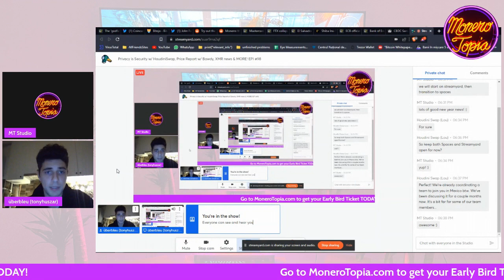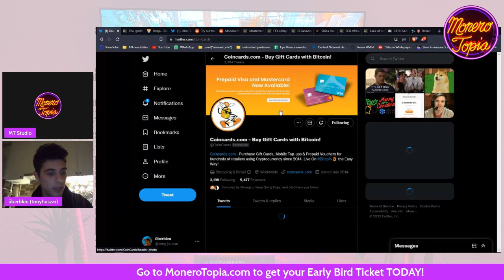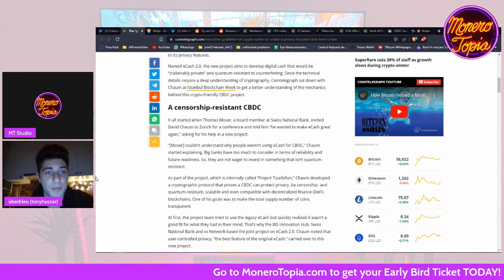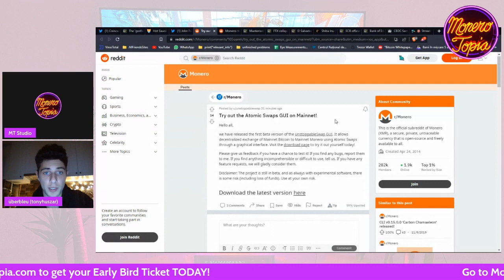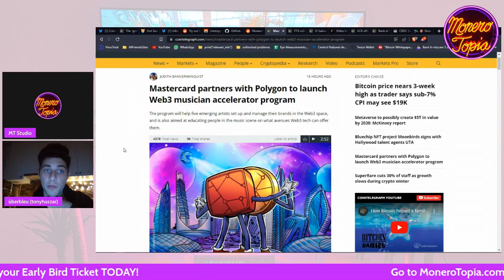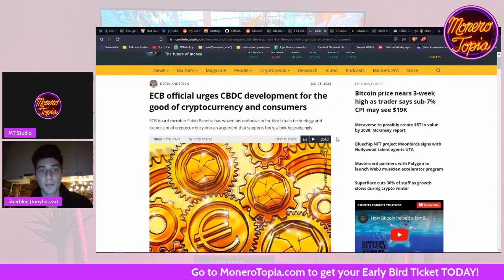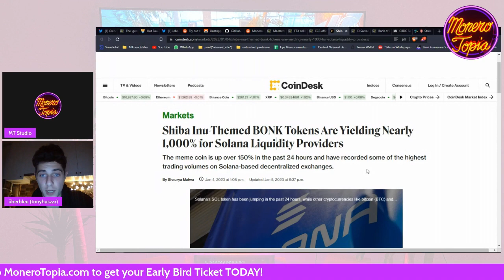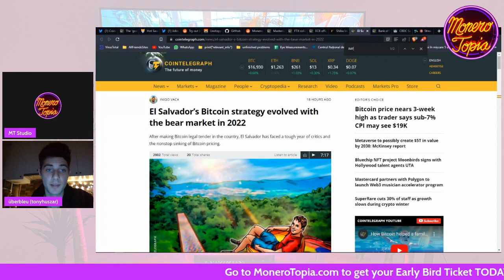Privacy focused CBDC, xmr marketplace, Mastercard & polygon and more! (Jan 7, 2023)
XMR news of the week with Tony where he talks about Privacy focused CBDC, xmr marketplace, Mastercard & polygon and more!